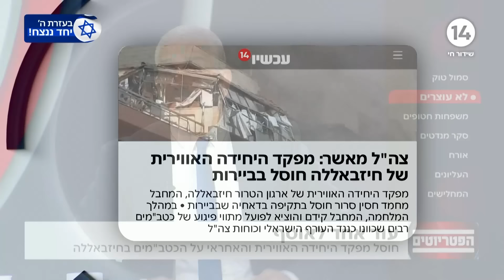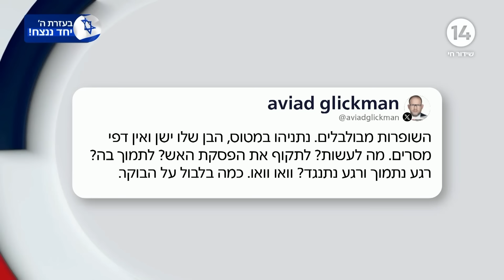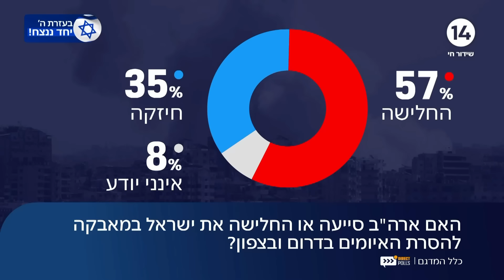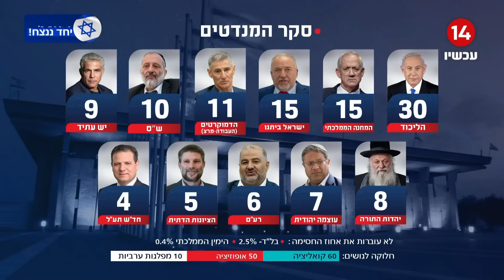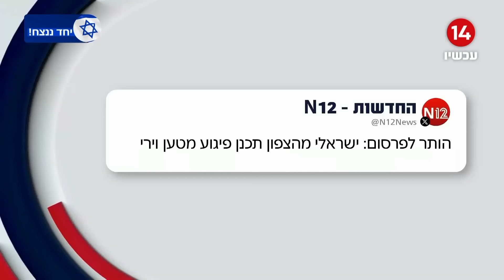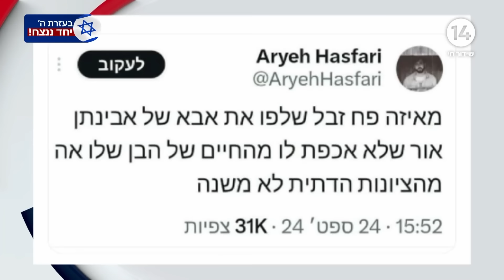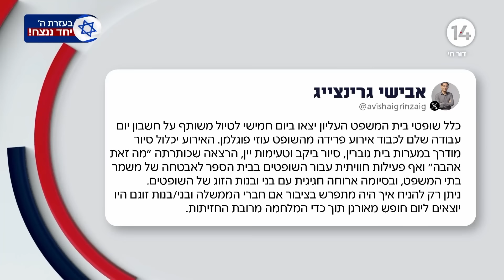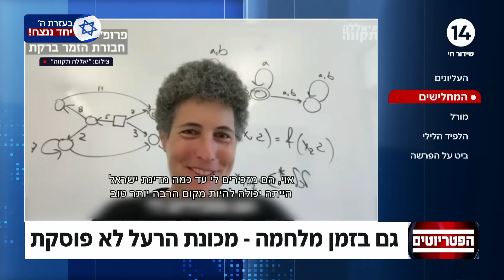הפטריוטים עם ינון מגל I 26.9.2024 I התוכנית המלאה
ערוץארבעשרה